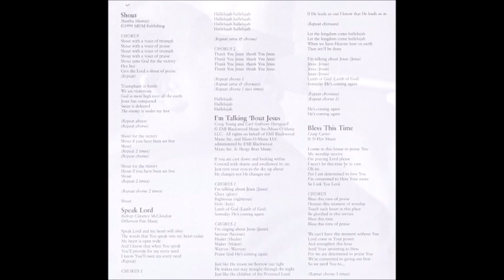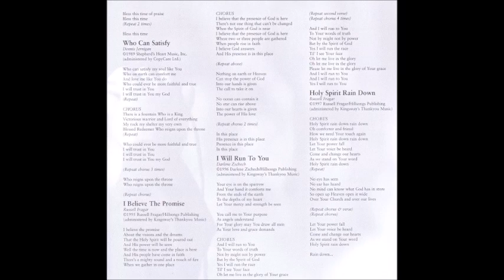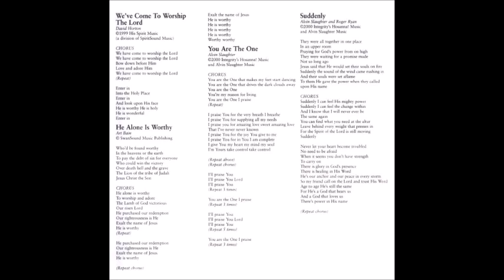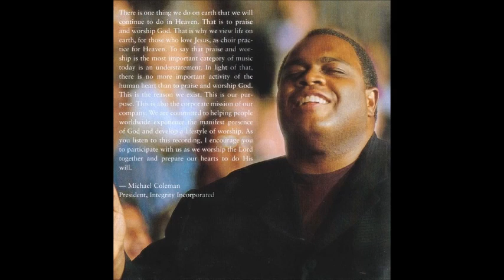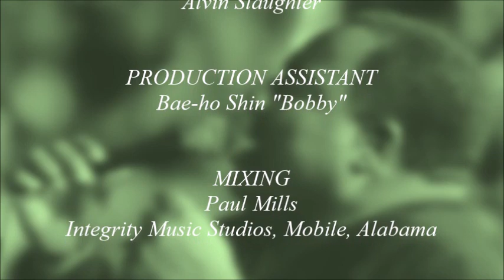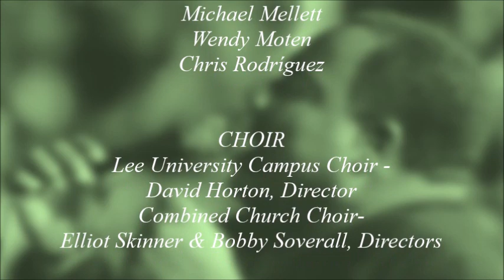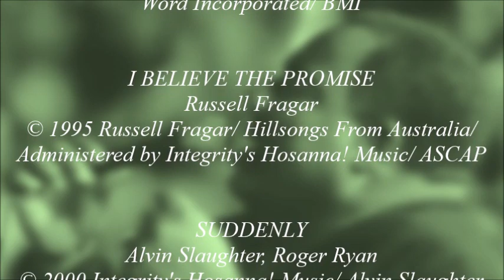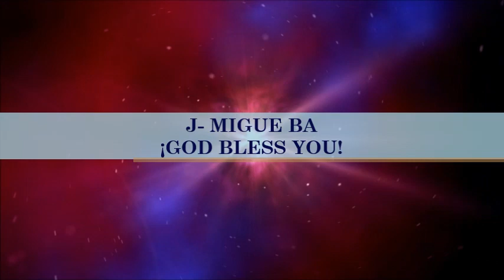Alvin Slaughter- Rain Down (Full) (2000)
Video # 262

Executive Producers: Don Moen, Chris Thomason.

Producer: Paul Mills.

Co-Producer: Alvin Slaughter.

Production Assistant: Bae-ho Shin "Bobby".

Mixed by: Paul Mills at Integrity Music Studios, Mobile, Alabama.

Mixing Assistant: Matt Damico, Chuck Harris.

Live Recording: Jeff Pitzer.

Overdubs recorded at: RTC Studios, Franklin, Tennessee,  Integrity Music Studios, Mobile, Alabama.

Recorded Live at: Javelina Studio, Nashville, Tennessee.

Worship Leader: Alvin Slaughter.

Background Vocals: Lisa Bevill, Michael Mellett, Wendy Moten, Chris Rodríguez.

Choir: Lee University Campus Choir, Combined Church Choir.

Album: Rain Down (HMD095/ 16742)

1. Shout 0:00

2. Speak Lord 6:06

3. I'm Talking 'Bout Jesus 11:46

4. Bless This Time 16:10

5. Who Can Satisfy My Soul 22:29

6. I Belive The Promise 27:36

7. Suddenly 32:01

8. I Will Run To You 37:20

9. Holy Spirit Rain Down 47:10

10. We've Come To Worship The Lord 56:55

11. He Alone Is Worthy 59:13

12. You Are The One 1:05:05

CREDITS 1:11:29